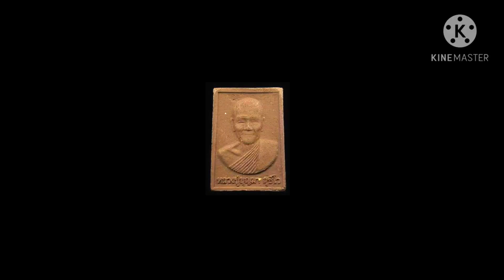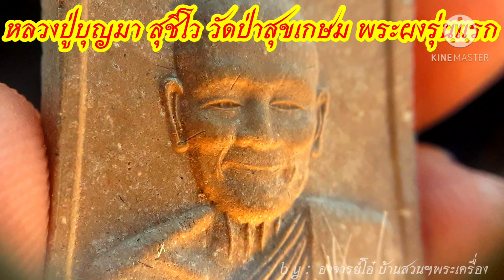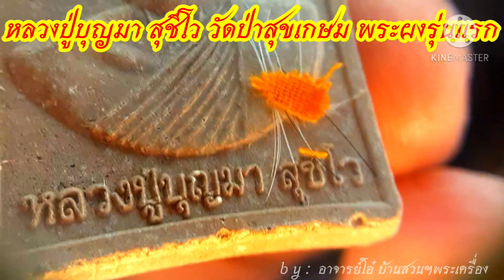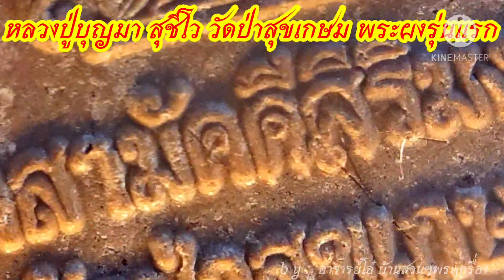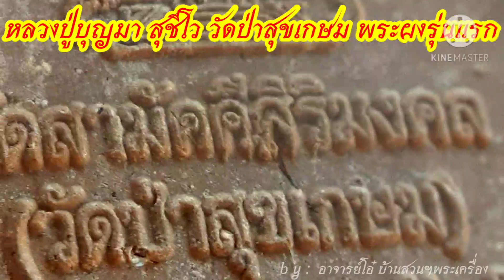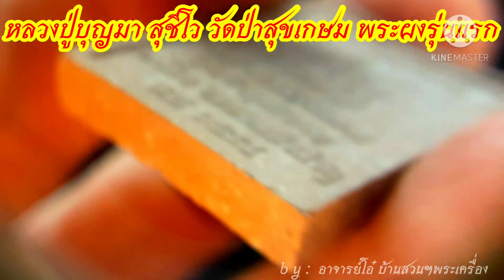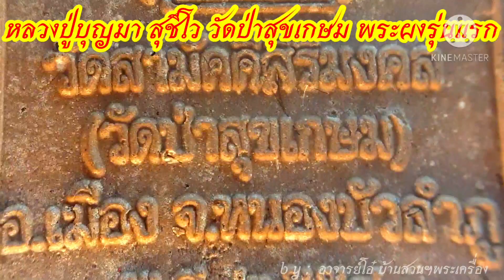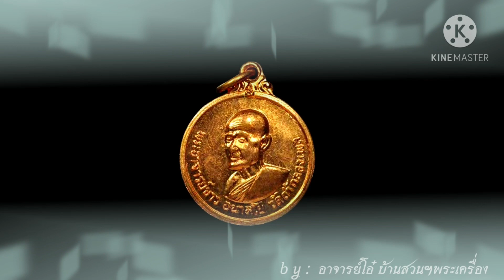หลวงปู่บุญมา สุชีโว ส่องมวลสารพระผง#รุ่นแรก by SJ,โอ๋ บ้านสวนฯพระเครื่องเทอร์โบ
หลวงปู่บุญมา สุชีโว วัดป่าสุขเกษม